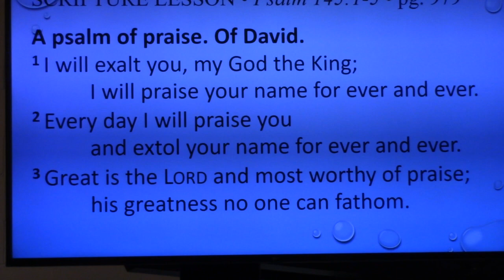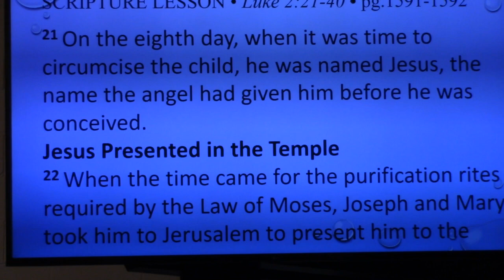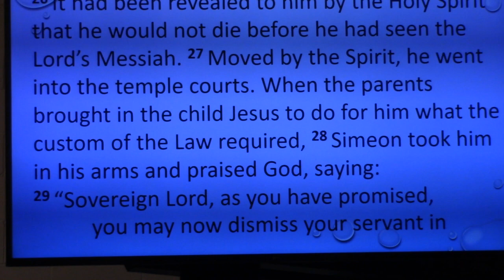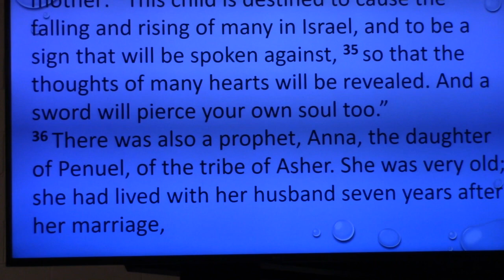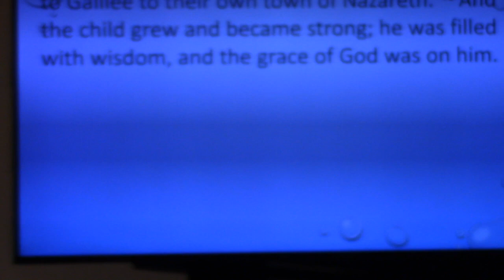Where Our Eyes Have Seen Salvation - Sunday Worship with the Milton Presbyterian Church - 12.26.21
Join the Milton Presbyterian Church for worship on the first Sunday of Christmas as Rev. Barnes teaches on the next generation of believers and the tension between tradition and transformation.
0:00 - Prelude - Lo, How a Rose E'er Blooming - arr. by Mark Hayes
2:37 - Welcome & Announcements
6:37 - Advent Candle Wreath Lighting - Isaiah 60.1-3
8:20 - Opening Hymn - It Came Upon a Midnight Clear
11:42 - Call to Confession
13:41 - Assurance of Pardon & Gloria Patri
15:05 - Children's Lesson
18:33 - Prayer of Illumination
19:59 - Scripture Lessons - Psalm 145.1-5 & Luke 2.21-40
24:18 - Message - Where Our Eyes Have Seen Salvation
39:23 - Response Hymn - Infant Holy, Infant Lowly
41:27 - Offertory - Coventry Carol, arr. by Lani Smith
44:06 - Prayers of the People & the Lord's Prayer
48:03 - Closing Hymn - Away In A Manger
50:19 - 1 John 3.1-2
51:09 - Postlude - There's a Song in the Air